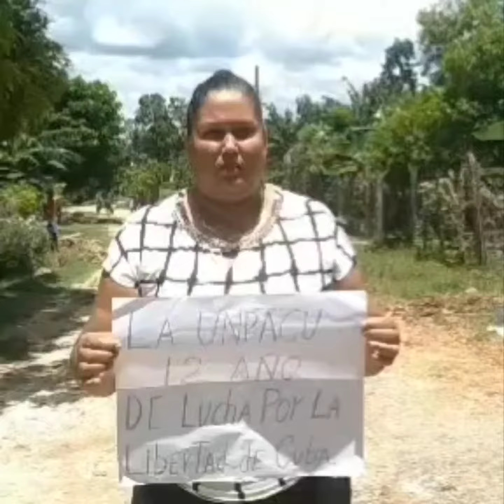Exigen libertad en el duodécimo aniversario de fundada la UNPACU.